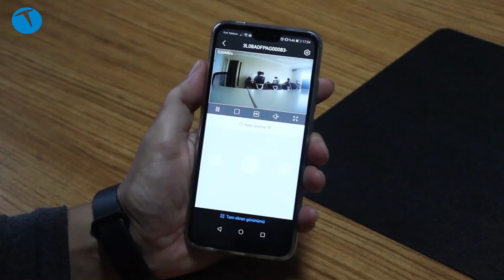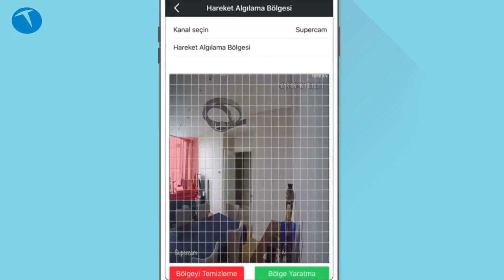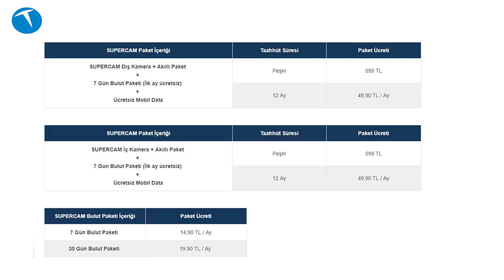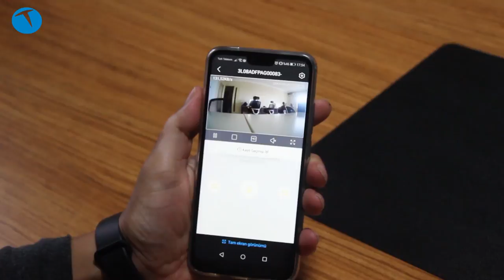Lifecell Supercam incelemesi | Ofisi uzaktan takip edin!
Turkcell Lifecell tarafından piyasaya sürülen Supercam IP kamerayı enine boyuna test ettik. Full HD video kayıt edebilen kamera, yapılan kayıtları 30 güne kadar bulutta saklayabiliyor.

Bu içerikleri de izleyebilirsiniz:

İncelemeler

Röportajlar

Nasıl yapılır?

Kutudan çıkıyor

Otomobil

Oyun inceleme